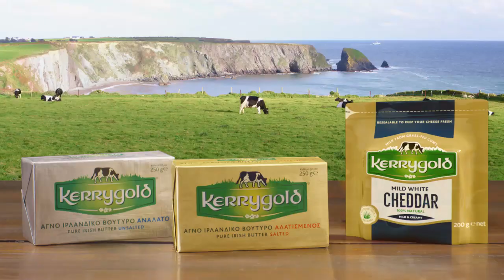Βούτυρο Kerrygold Δεν Είναι Το Ιδιο!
25sec